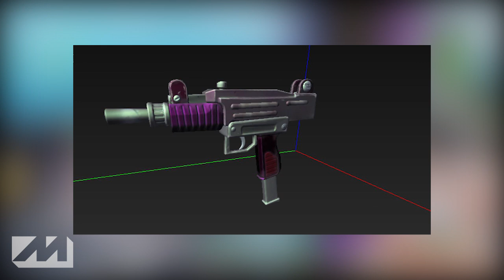NEW MACHINE PISTOL COMING TO FORTNITE! (FORTNITE SEASON 7)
102% 154K/150K

In this Fortnite Video, I Talk To You Guys About The New Machine Pistol Coming To Fortnite Battle Royale.